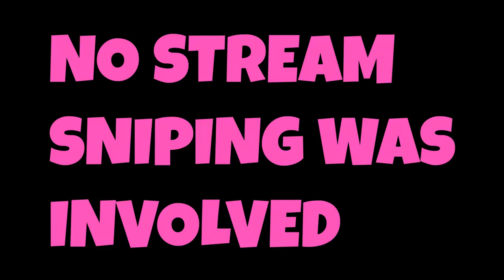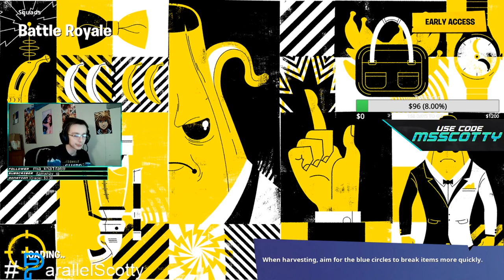KILLING TOXIC TWITCH STREAMERS #5 (Funny Reactions) - Fortnite